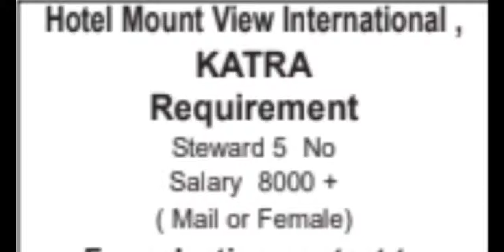HOTEL MOUNT VIEW INTERNATIONAL KATRA || JOBS